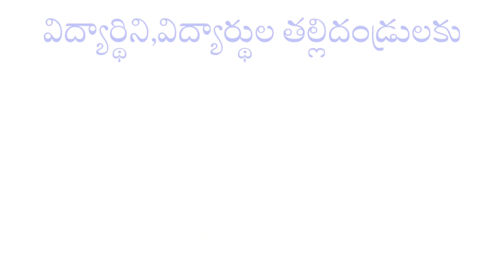Happy Republic day 2022 SRI SURYA DEGREE COLLEGE